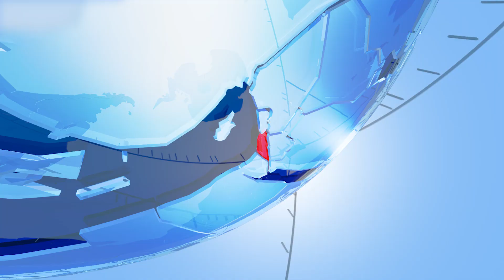Iran orders its proxies to 'prepare for war' - TV7 Israel News 22.05.19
1) The United States has managed to deter a pending Iranian attack against American interests in the Middle East, that after confirmed reports revealed that the commander of the Islamic Revolutionary Guards' elite 'Quds Force' – General Qassem Soleimani – ordered Iranian-proxies in Iraq to target American installations and servicemembers.
2) Despite growing U.S. pressure, Iranian President Hassan Rouhani defiantly declared that the Islamic Republic "will never bow" to anyone.
3) Iraqi Prime Minister Adel Abdul Mahdi announced Baghdad's intension to serve as a mediator between the United States and Iran, and sent delegations to Tehran and Washington with the aim of alleviating the tense-situation.